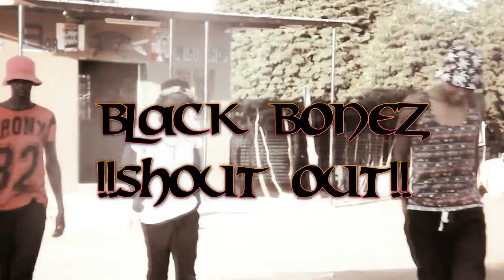Black Bones Shout out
black bones dancing by ghetto fame films